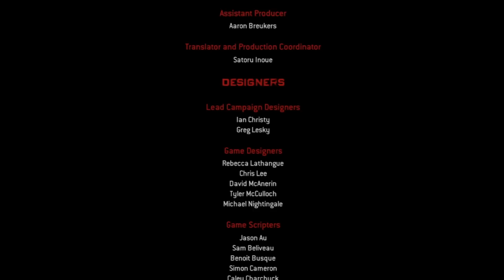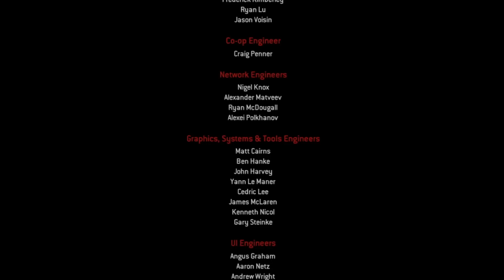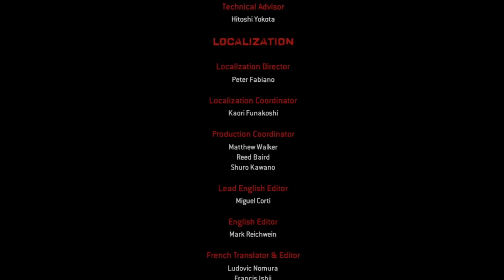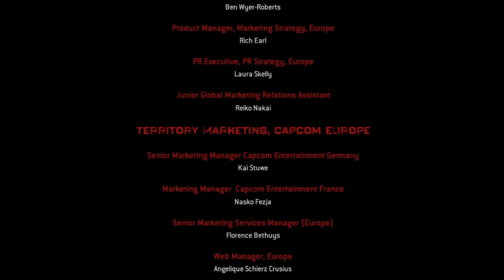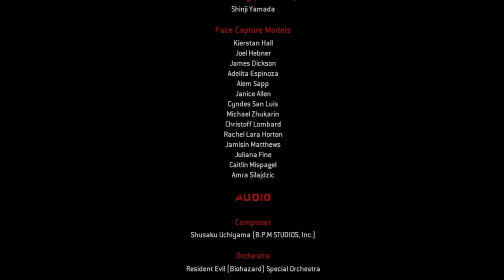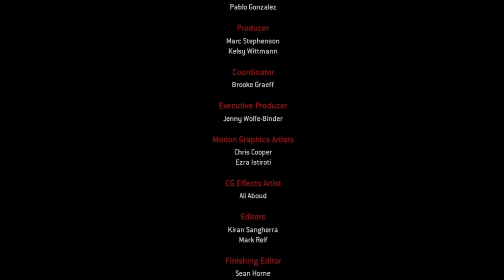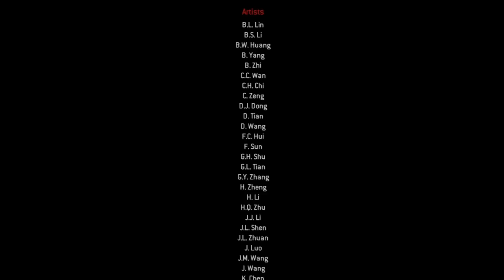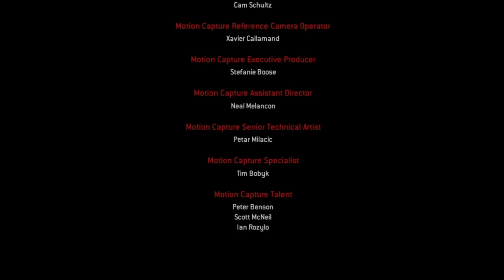Lets Play Resident Evil Operation Racoon City Deutsch Part 3 Leon Stirbt Walkthrough Gameplay 1080p